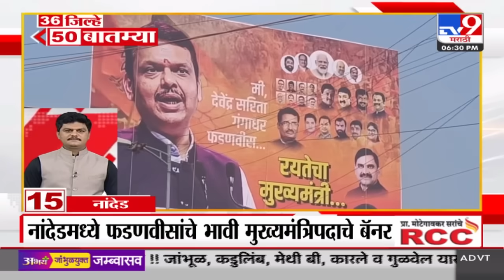36 Jilhe 50 Batmya | 36 जिल्हे 50 बातम्या | 24 November 2024 | Marathi News | tv9 marathi